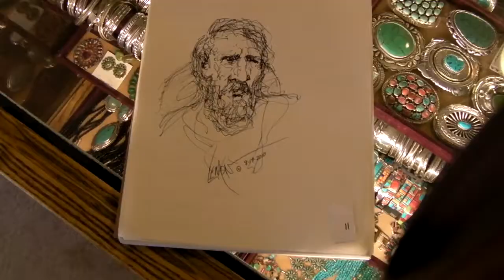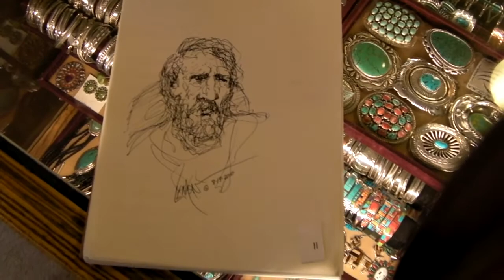Drawing Winner Picked Today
I went to the Otter Banks to have Lea Ann Combs, the owner of the store, Draw a number from a hat. That number corresponded to a person who left a comment on my August 19th video. There were 43 names from the Youtube video and my Blog. I had the numbers written on small square pieces of paper. We put them in a hat and jumbled them around and Lea Ann drew the number 11.. That number was TRANSiENTART
Congratulations. There will be another drawing in the near future.. Thank you everyone who entered.